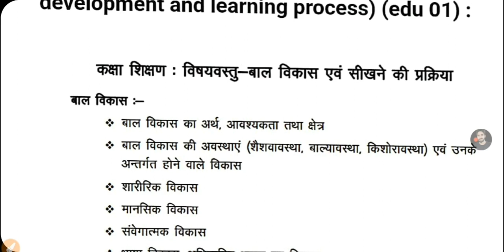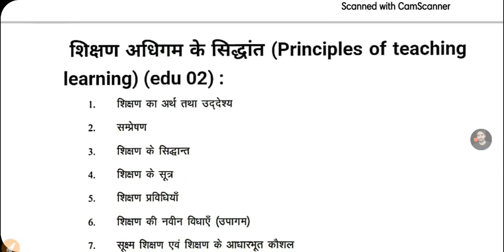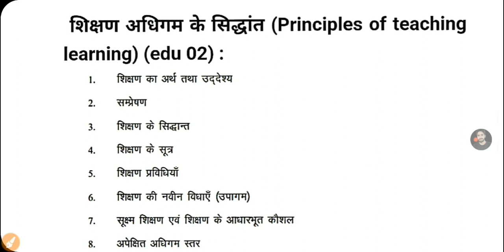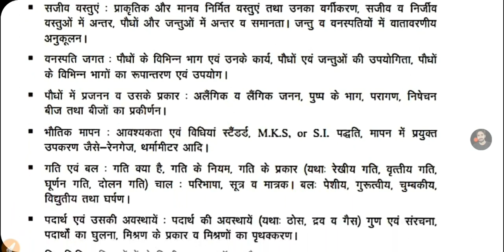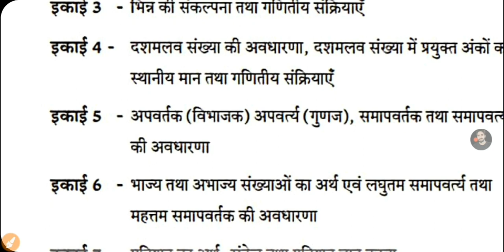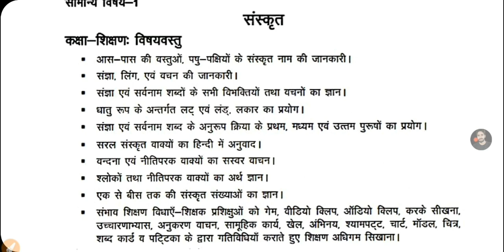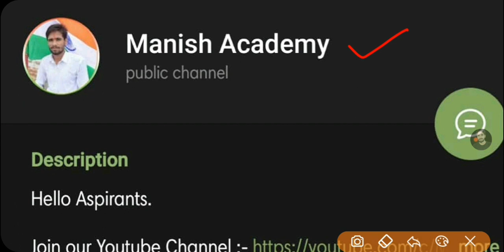up deled 1st semester syllabus 2022|यूपी डीएलएड प्रथम सेमेस्टर | deled 1st semester online classes